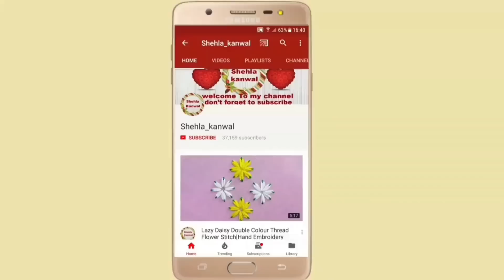Hand Embroidery || Ribbon Flower Hand Stitch